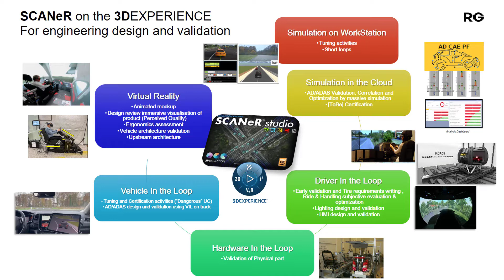How to develop new generation cars with 3DEXPERIENCE CATIA and AVSIMULATION?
How to develop new generation cars with 3DEXPERIENCE CATIA and AVSIMULATION? Listen to keynote speakers Renault Group @Olivier COLMARD, CATIA CEO @Olivier SAPPIN talking about it. Join us on the community to discuss with them , and thousands of CATIA experts! Free login!